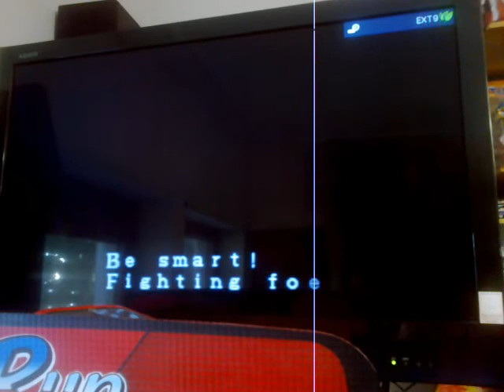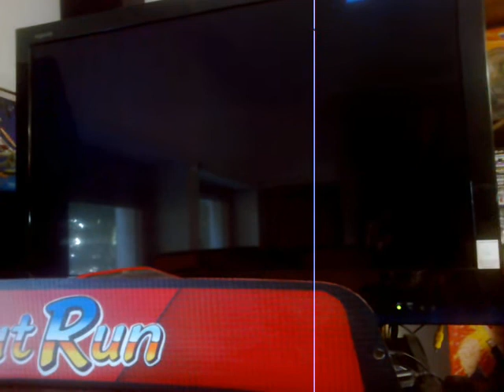Test 2 x Simone (PS1 SCPH 1000) - Test Cd game - A